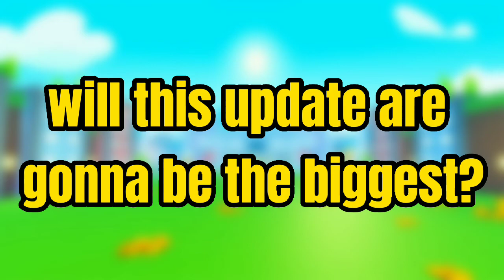New Update in Pet Simulator X!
I'm a really small YouTuber
If you guys want to help me.